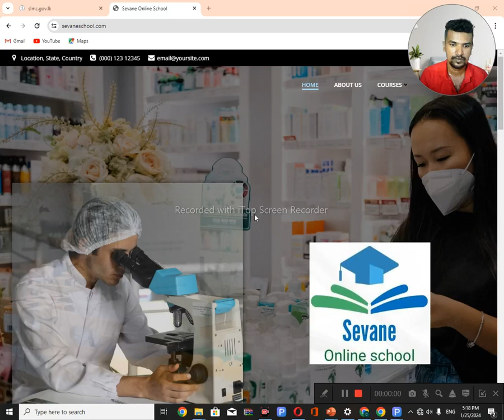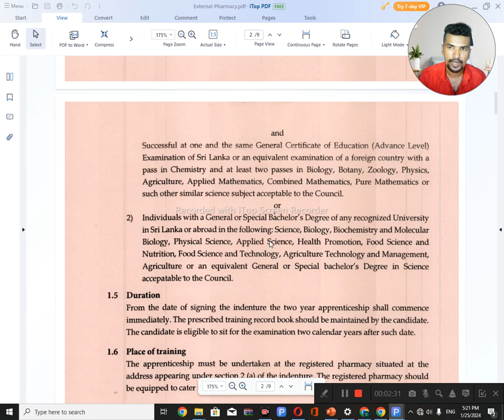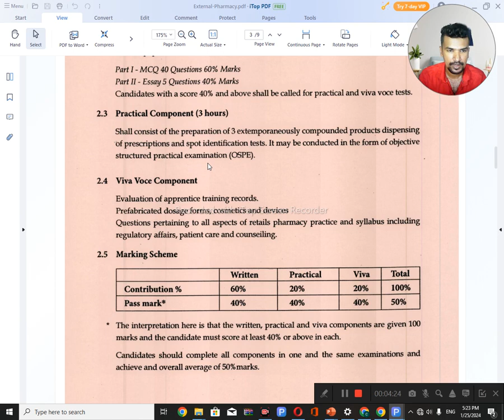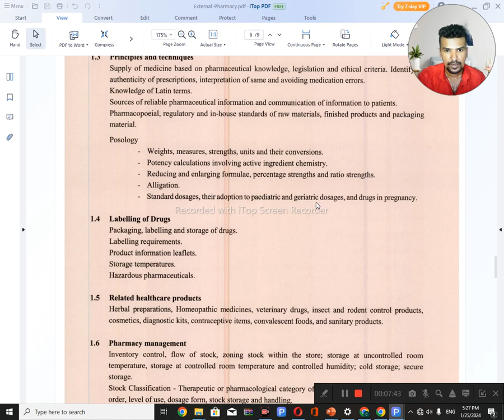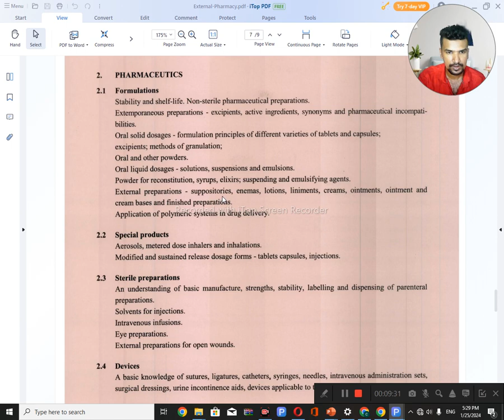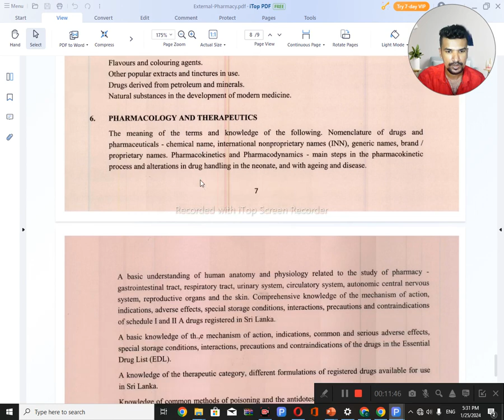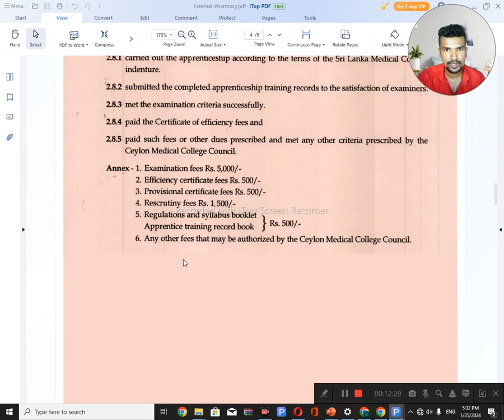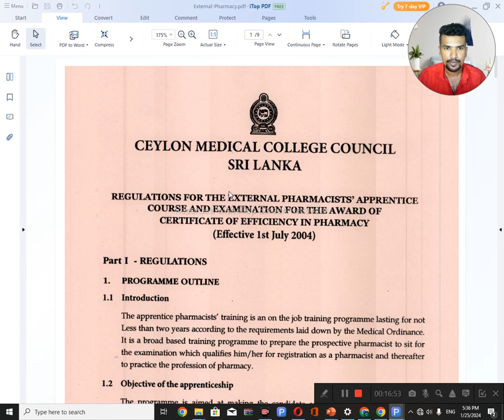03 PATHWAYS TO BECOME PHARMACIST IN SRI LANKA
03 PATHWAYS TO BECOME PHARMACIST IN SRI LANKA